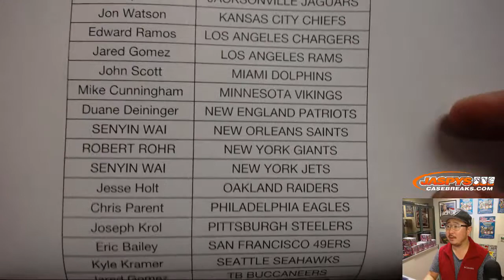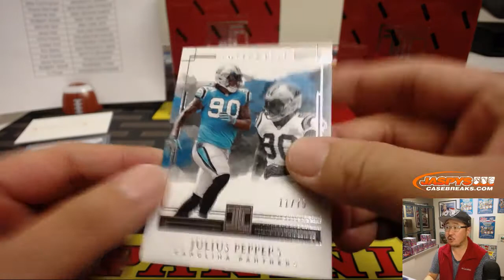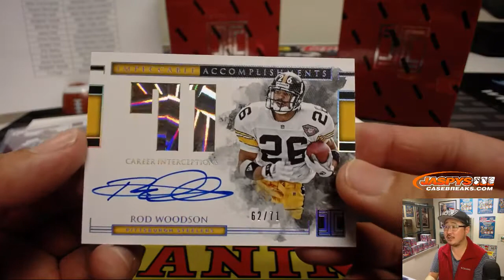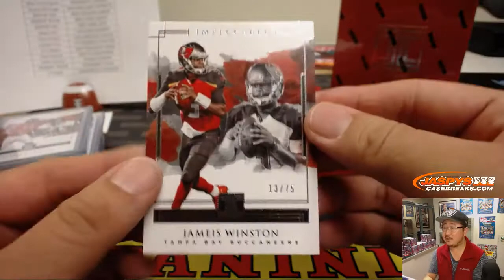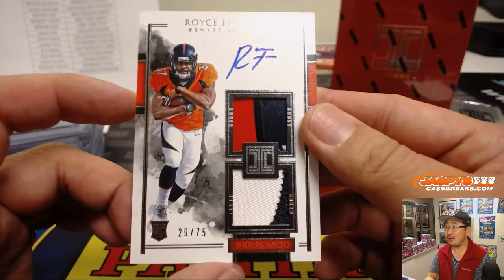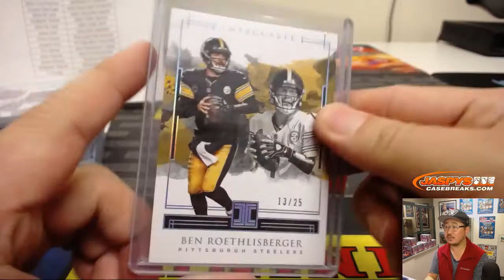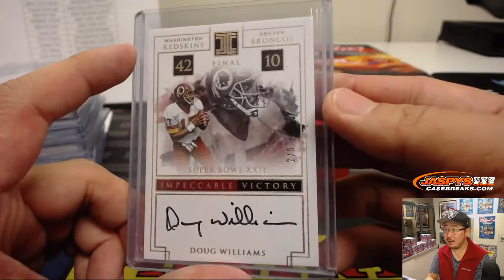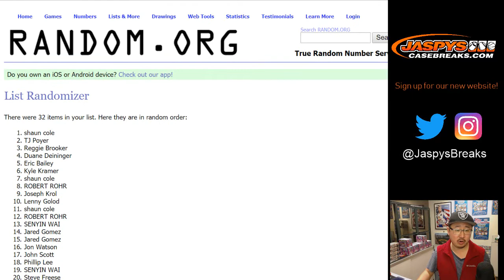F, 01/25/19 || 3Box PYT #16 || 2018 Panini IMPECCABLE Football (NFL)